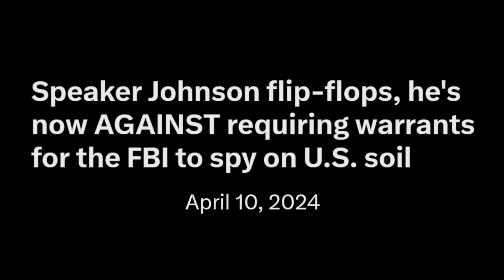Traitor NOW supports FBI's WARRANTLESS surveillance on U.S. citizens after "classified briefing"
What a weasel.

ADDITIONAL CREDITS
➡️Memology 101 Netflix Intro:

Trends